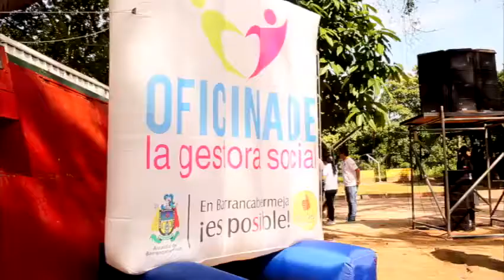JORNADA RECREATIVA DE LA GESTORA SOCIAL CON NUESTROS ADULTOS MAYORES.